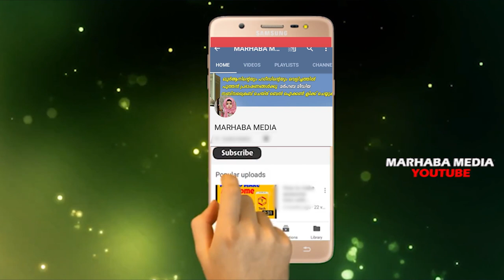ഇന്ന് രാത്രി😍25 രാവ് ലൈലത്തുൽ ഖദ്ർ💖ആയാൽ സംഭവിക്കുന്നത് lailathul qadr marhaba media islamic speech